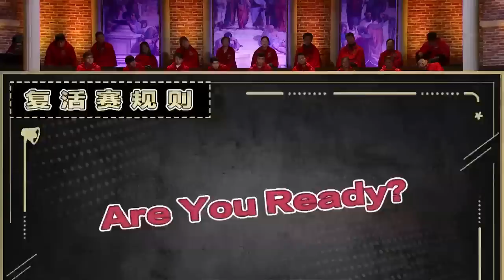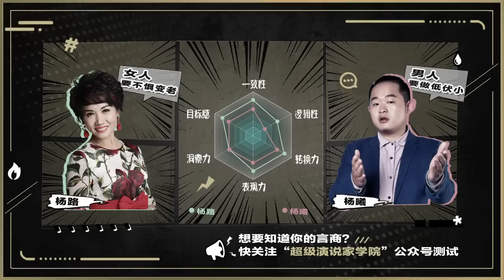【超级演说家2018】第9期：曹云金自曝患重度抑郁 每天吃8种药“续命”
由尉迟琳嘉担任主持，曹景行担任主要嘉宾，俞敏洪、李银河、洪晃、陈晓楠、刘晓庆等人任飞行嘉宾。让演讲回归本质，为价值观代言，寻找时代话事人，《超级演说家》期待你说出自己的人生主张。